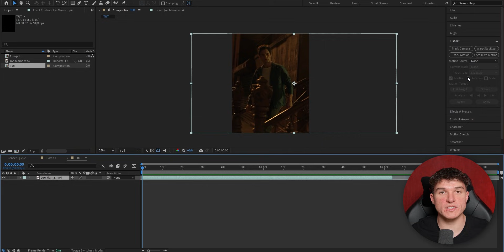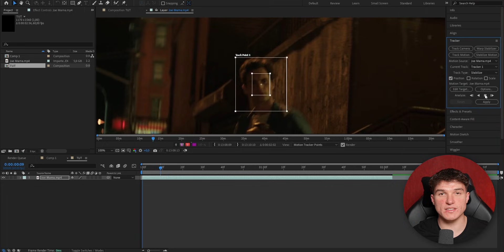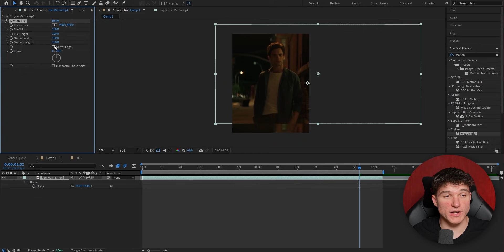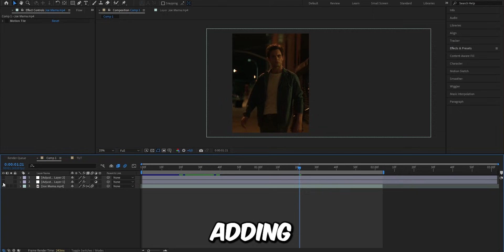HOW TO: Make Smooth Head Tracking I After Effect's Beginner Tutorial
🚀How To Make A Smooth Head Tracking Stabiliztion Effect For TikTok Edit's 🎥✨

🔥 Elevate your TikTok edits with this COMPLETE Head Tracking Tutorial! 🔥

After Effect's Head Tracking Stabilization Tutorial, How To Make Head Tracking In After Effect's How To Face Track For TikTok Edits, TikTok Edits Face Tracking Effect AE